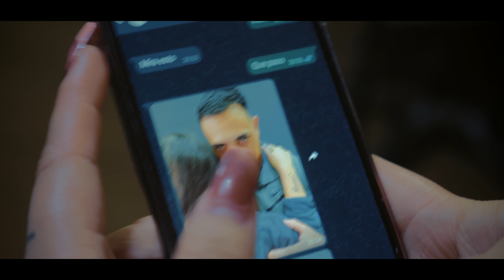La Mancha Negra - Stephy Ayala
Master Media se enorgullece en anunciar "La Mancha Negra", una interpretación de Stephy Ayala, en la composición su abuelo, el reconocido King Clave. Una alianza entre Chile y Argentina para el mundo ¡la Cumbia Rosa!